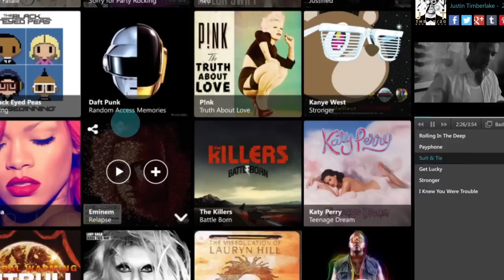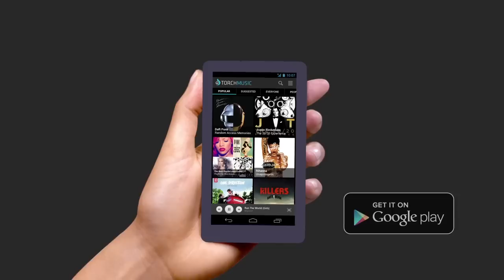Torch Music by Torch Browser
TorchMusic is a social music app that lets you listen to the music you love with people like you.